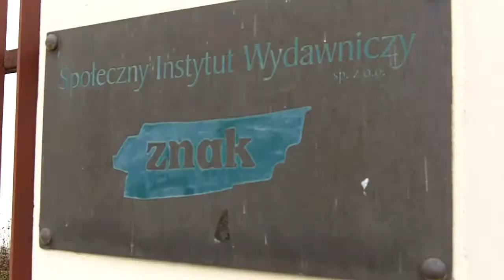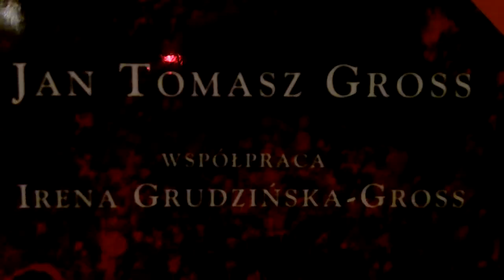Małopolska.TV: Złote żniwa Grossa a wydawnictwo Znak